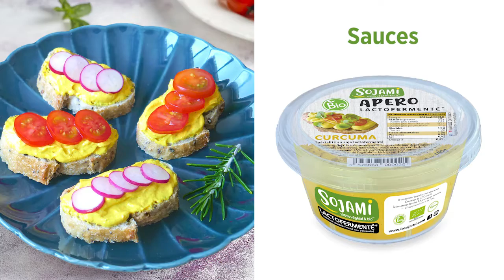Le Sojami - Qui sommes nous ?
Explorez l’univers de la fromagerie végétale avec Sojami. Une gamme de produits sains et gourmands à base de soja lactofermenté, à la texture fromagère unique !
Spécialités à tartiner, tofus, palets végétaux, sauces, tempeh ou encore glaces… Tous nos produits sont 100% végétaux et élaborés à partir d’ingrédients issus de l’Agriculture Biologique et locale.
Profitez des bienfaits de la lactofermentation avec Sojami, l’allié plaisir-santé idéal : riche en protéines, source d’Oméga 3, sans gluten, sans lactose, sans cholestérol ni OGM.
Sojami est investi dans le développement durable et la Transition Alimentaire (végétalisation de l’alimentation, agriculture biologique, circuits courts) c’est pourquoi tous nos produits sont élaborés artisanalement dans une éco-usine, et obtenus grâce à un procédé unique de lactofermentation.
Les produits Sojami sont majoritairement distribués en France et dans les magasins spécialisés Bio (Biocoop, Nutaralia, La Vie Claire, L’eau Vive, Bio C Bon…), mais nous sommes également présents en Grande Surface (chez Carrefour sous la marque Sojabio) et à l’export en Belgique.